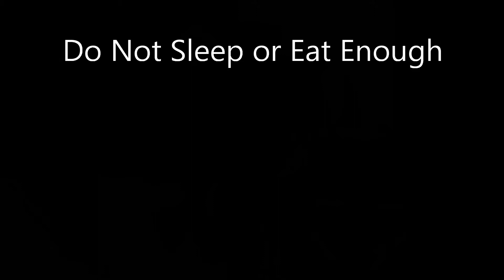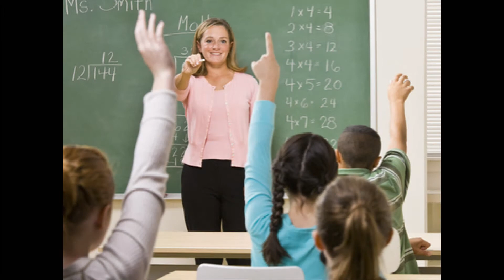4th/5th Grade - Health - Stress Management - Lesson 1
Introduction Video to the Stress Management unit.

Text/Content based from Kidshealth.org - "Stress (for Kids)"